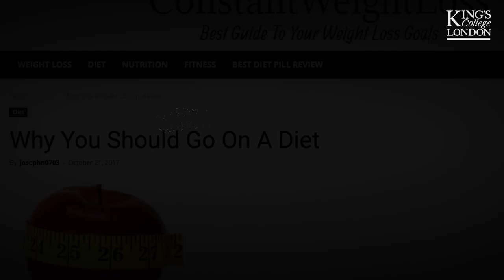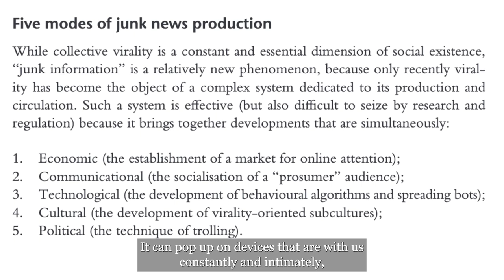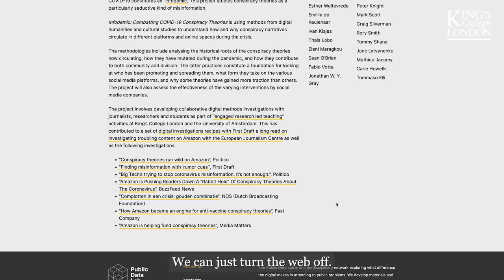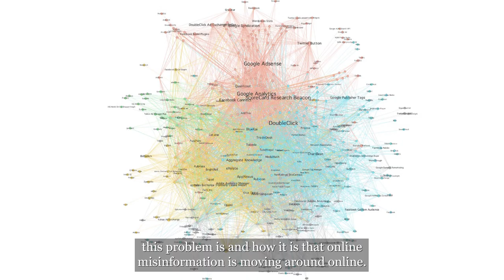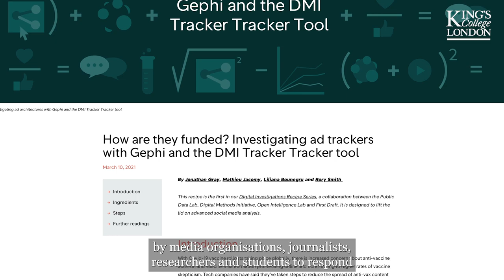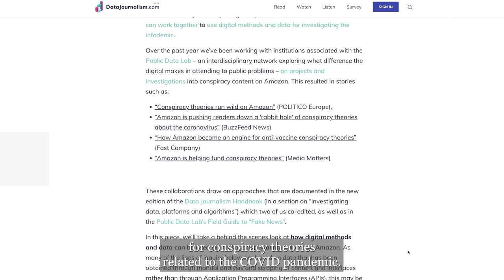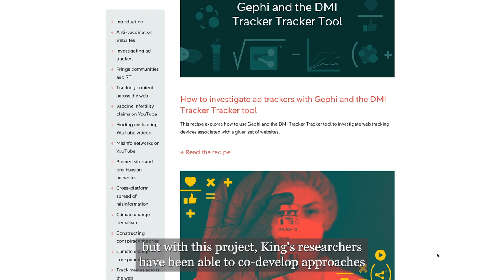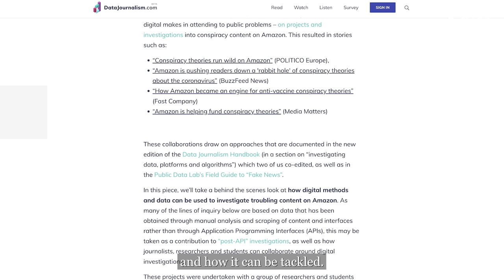Untangling viral misinformation / Department of Digital Humanities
Since its foundation, research from the Department has consistently expanded the scope of our understanding of Digital Humanities. The Department focuses on the use and critique of computational and digital approaches within digital heritage, culture, society and economy, with specific research topics including online disinformation and fake news, the social and cultural impact of AI, and the transformations of cultural heritage.

A Field Guide to “Fake News” and Other Information Disorders, a project of the Public Data Lab with support from First Draft, was created in collaboration with the Department of Digital Humanities. It explores the use of digital methods to study false viral news, political memes, trolling practices and their social life online. It responds to an increasing demand for understanding the interplay between digital platforms, misleading information, propaganda and viral content practices, and their influence on politics and public life.